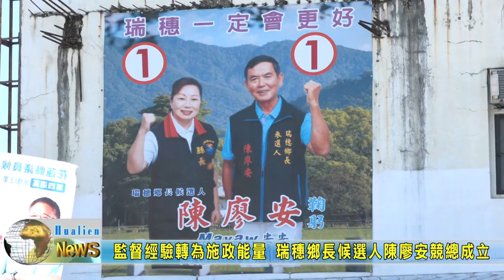20221113 07 監督經驗轉為施政能量 瑞穗鄉長候選人陳廖安競總成立